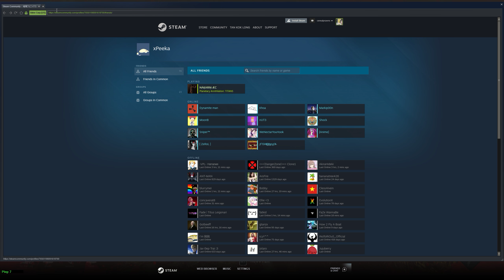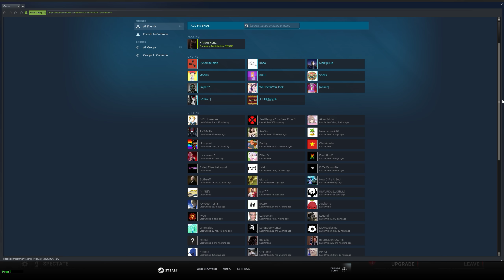Dead By Daylight griefers from Singapore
This survivor lacks the brain cells to private his profile while working with his killer friend. This is how you get banned, folks.